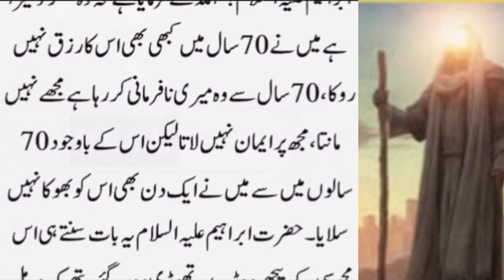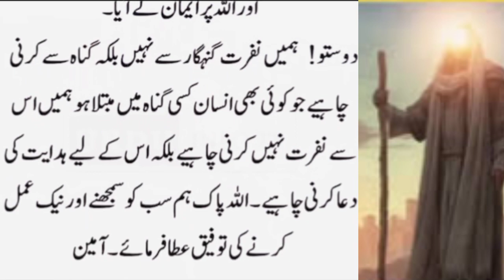Hazrat ibrahim Aujuse ka Waiqa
خضرت ابرہیم علیہ السلام اور مجوسی کا واقعہ